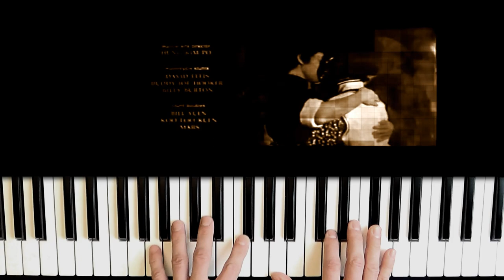Bruce Lee's Game Of Death: Will This Be The Song I'll Be Singing Tomorrow easy piano cover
An easy piano cover of "Will This Be The Song I'll Be Singing Tomorrow" by John Barry and Colleen Camp from Bruce Lee's unfinished movie Game Of Death.